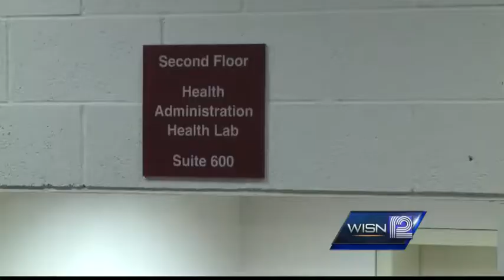Superintendent says classes won't resume until Health Department gives OK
Trevor-Wilmot School is getting thoroughly scrubbed after more than 80 students were home sick.